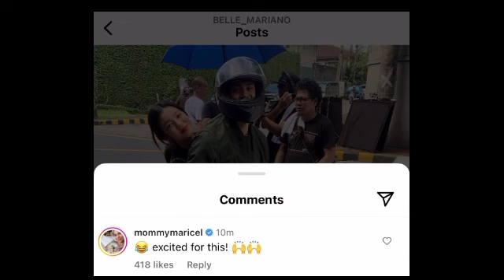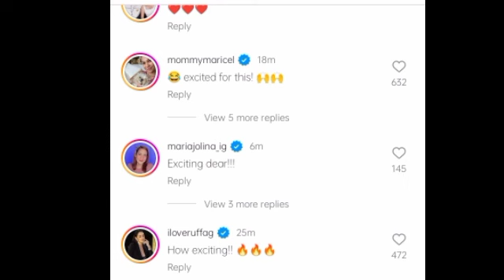BELLE nakaangkas kay DONNY sa motor na magjowa lang pwede sa porma!! TITA M Napa komento